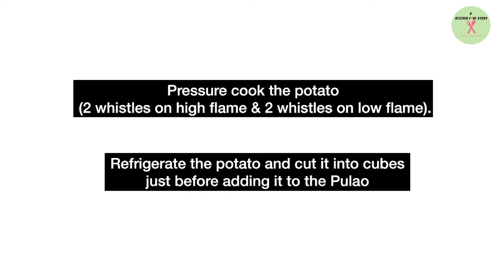Potato Paneer Kadai Pulao | Simple & quick | Veg Pulao in 15 mins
Ingredients :

Basmati rice - 1 cup (200 ML cup)
Butter - 1 to 2 tbsp
Onion - 1 medium size , sliced
Tomato - 1 large , chopped
Coriander leaves chopped - 1 tbsp
Green chilies - 2 , finely chopped
Pav bhaji powder (store bought) - 2 tsp
Boiled green peas - 2 tbsp
Capsicum - Half of a large
capsicum, diced
Potato - 1 medium size  , boiled and cut into cubes
Paneer cubes  - 100 grams

Method -

Soak 1 cup (200 ML cup) basmati rice in water for 30 mins and boil it  completely cooked . Strain the rice and keep aside at least for 30 mins
before making the Pulao.

Pressure cook the potato(2 whistles on high flame & 2 whistles on low flame). Refrigerate the potato and cut it into cubes  just before adding it to the Pulao.

Heat butter in a pan. After the butter melts , add onions and sauté on medium flame till pink and soft.

Add ginger garlic paste and sauté for 30 seconds.

Add tomatoes , coriander, green chilies, pav bhaji  powder & chilly powder and sauté for 1 min on high flame.

Reduce the flame to medium and add salt . Continue to sauté for 2 mins on medium flame.

Add 3 tbsp of water and mix well . Reduce to low flame and close with a lid. Cook for 8 to 10 mins on low flame

Open the lid and mix well. Add capsicum and green peas . Mix well for 1 min  on medium flame.

Add the boiled potatoes and mix for 2 mins on medium flame .Ensure not to break the potato cubes.

Add paneer cubes and mix well for 1 min on medium flame. Add the boiled rice and gently mix.

Squeeze lime over it in-between. Continue to mix gently on medium flame.

Once the rice is completely covered with gravy , garnish with coriander leaves and close with a lid for 1 hour. Reheat and serve hot with cucumber raitha .